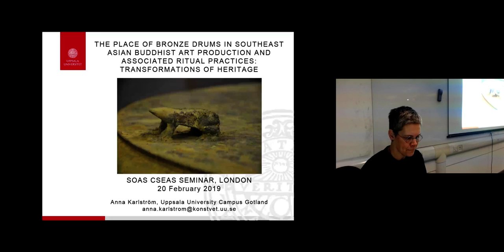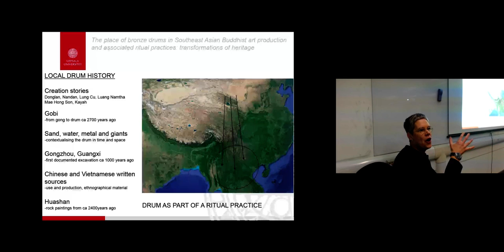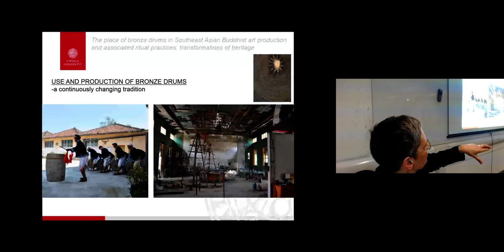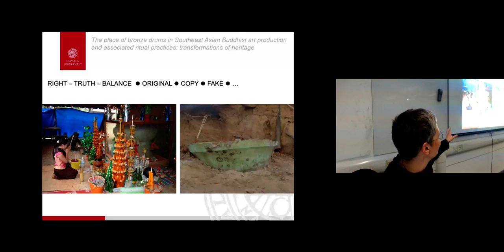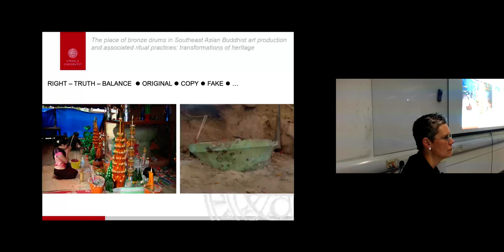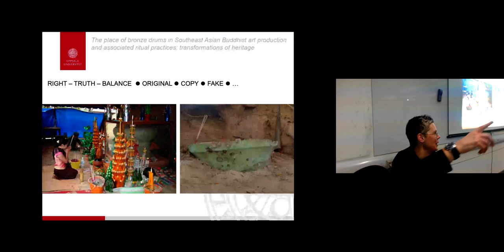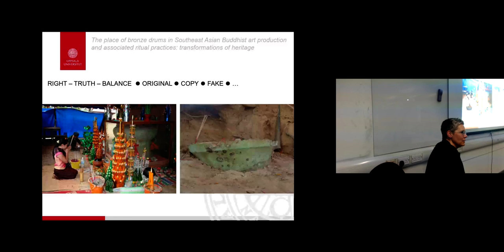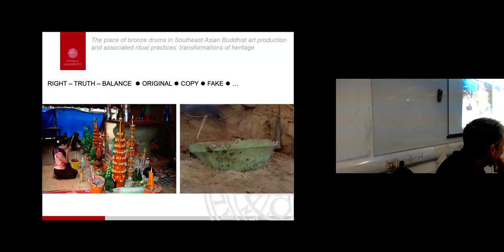The place of bronze drums in SEA Buddhist art production and associated ritual practices | SOAS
The place of bronze drums in Southeast Asian Buddhist art production and associated ritual practices: transformations of heritage is a seminar given by Anna Karlström (Uppsala University) at the Centre of South East Asian Studies, SOAS University of London on 20 February 2019.

Bronze drums were produced and used within animist traditions, in a pre-Buddhist era almost three thousand years ago. Dong Son culture, bronze age, early civilization and sophisticated art production are concepts that most scholars within Southeast Asian archaeology and art history immediately think of when bronze drums enter the academic discussion. The drums have been, and still are, examined primarily as prehistoric artefacts or pieces of art and categorised according to established typologies. Archaeologists and art historians are looking into distribution patterns of the drums through which trade, exchange and cultural contacts can be traced, as well as production methods, techniques and iconography. Little attention has been given the fact that these artefacts constitute a living heritage, and that they are still being produced and used in various ways for different purposes all over Southeast Asia. In some contexts the drums are still parts of animist traditions, in others they have been incorporated into Buddhist traditions and religious practices, linked to cultural heritage politics, identity and nationalism. In this presentation, the transformation of bronze drums as heritage is examined through a case study from Vietnam, but also related to other examples from mainland Southeast Asia.

Speaker Biography
Anna Karlström is a researcher in heritage studies at the department of art history/conservation, Uppsala University Campus Gotland, where she also teaches. Over the last twenty years she has specialised in Southeast Asian archaeology and heritage research. Since 2009 she holds a PhD in archaeology from Uppsala University. The dissertation – Preserving Impermanance, the creation of heritage in Vientiane, Laos – challenges taken for granted material preservationism in heritage discourse, which is a theme she develops further in present research that focuses on production and use of bronze drums.